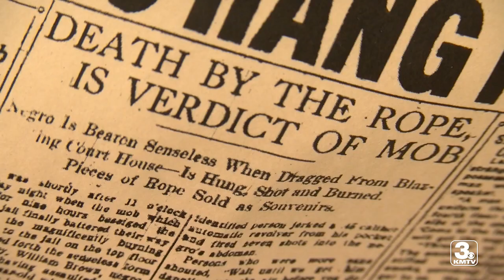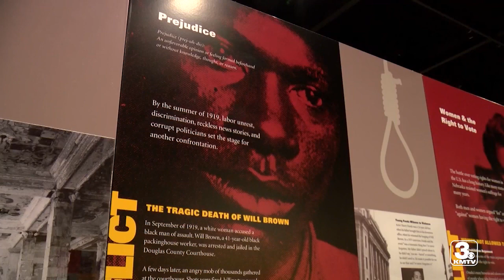Remembering the 1919 lynching of William Brown; historical marker at Douglas Co. Courthouse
Warning: This story contains images which some may find disturbing.   On Friday morning the City of Omaha, Douglas County and the Omaha Community Council for Racial Justice and Reconciliation are unveiling a historical marker in memory of William Brown, an Omaha man who was lynched outside the Douglas County Courthouse in 1919.